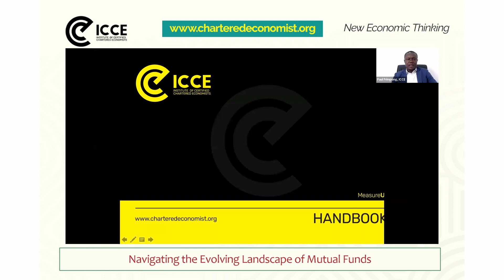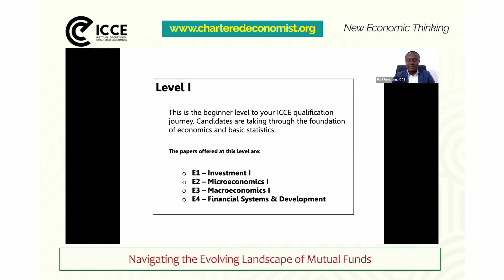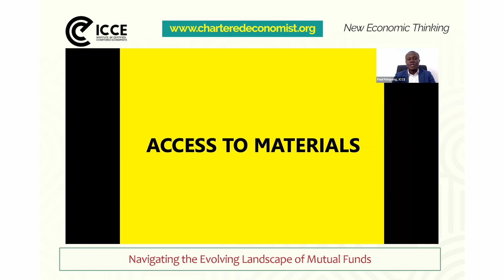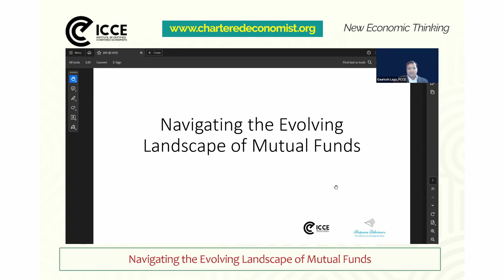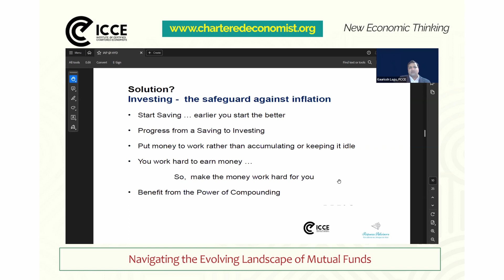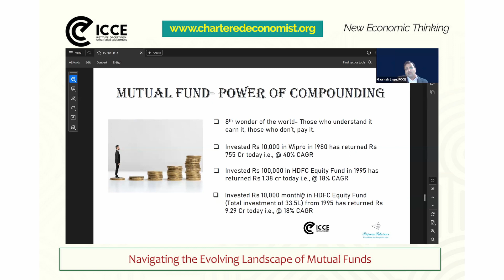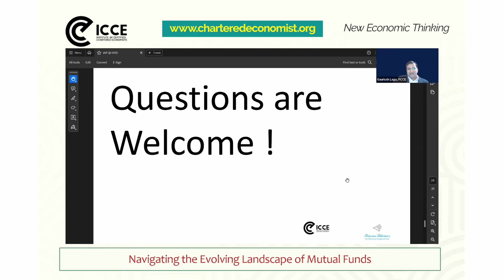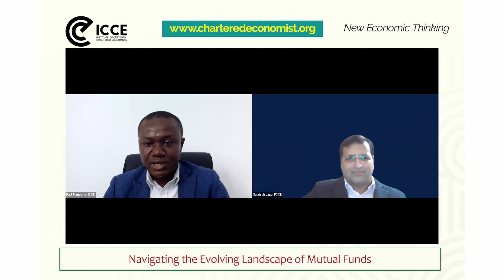Navigating the Evolving Landscape of Mutual Funds - ICCE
In today’s rapidly changing financial landscape, mutual funds remain one of the most common investment vehicles for individuals and institutions alike.

However, the asset management industry is continuously evolving, and staying ahead of trends and understanding key strategies is essential for success.

This webinar provided participants with valuable insights into navigating the evolving landscape of mutual funds, equipping them with strategies for achieving success in asset management.

We explored various aspects of mutual funds, including investment strategies, regulatory considerations, technological advancements, and market trends, that will provide valuable insights to help navigate the complexities and capitalize on opportunities in mutual fund asset management.